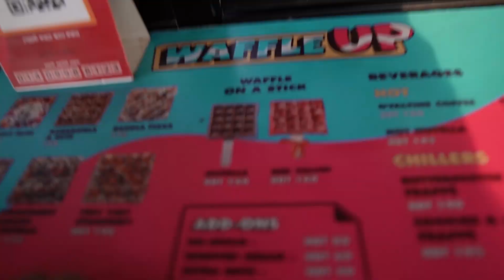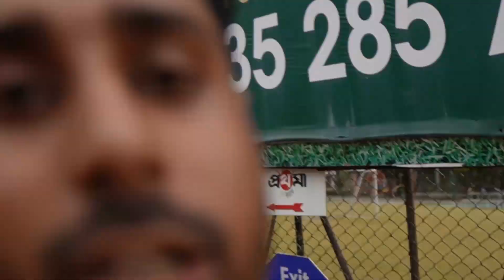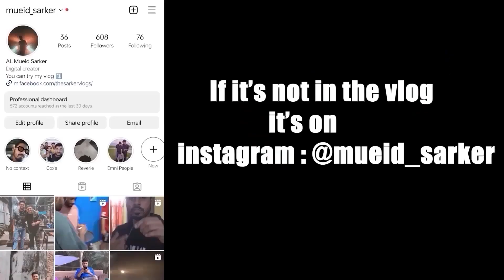Chef's table courtside আমাদের জন্য too much expensive ছিল | Mueid Sarker Vlogs | Dhaka Bangladesh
Welcome to my new channel! I hope you'll stick around.

I'm a vlogger from Dhaka, and I create vlogs with my friends.
You'll get to see all the hilarious moments that commonly occur among friends.
Don't forget to click on the bell icon and enable all notifications.
Thank you for your support – I love you all!